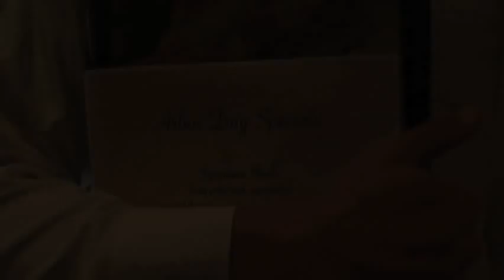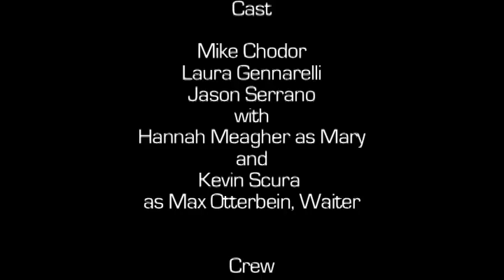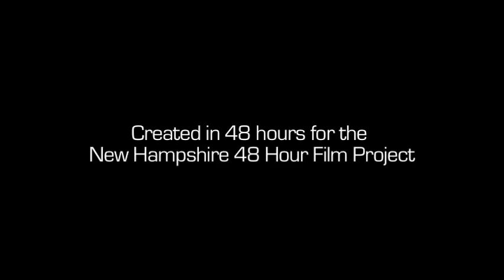Arbor Day?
The award winning short film created by Dooster Productions for the New Hampshire 48 Hour Film Project. Won the audience award for its screening. Many thanks to everyone who helped and participated!

Requirements
Character: Max or Marie Otterbein, waiter or waitress
Prop: Sunglasses
Line of Dialog: "Don't just stand there. Move it."
We picked genres out of a hat, and we got 'holiday.'